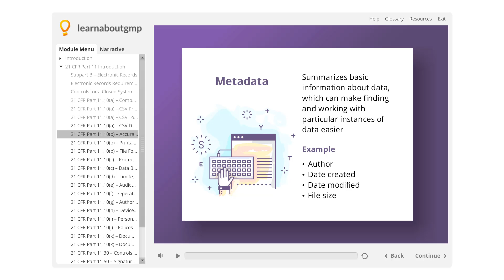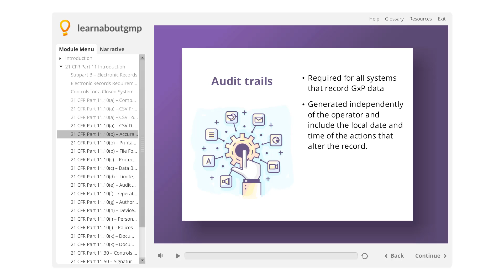21 CFR Part 11.10(b) – Accurate and Complete Records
The term “accurate” means that data is correct, truthful, valid and reliable.

The criterion of accurate and complete copies of records is that the copy of the record conveys all the information and revisions in the original electronic records, including audit trails and metadata.